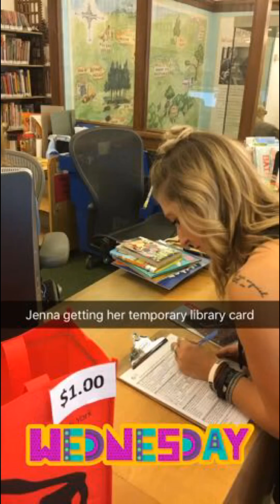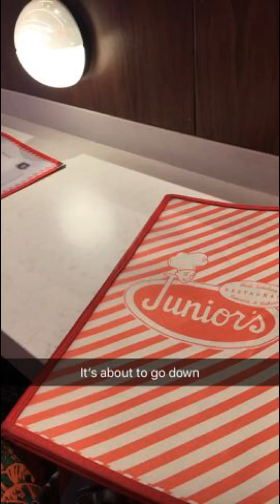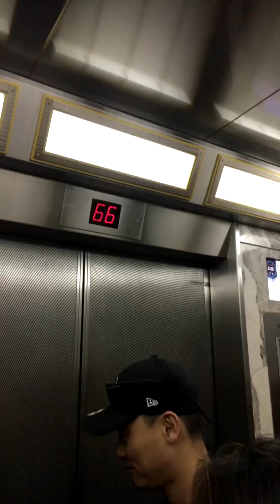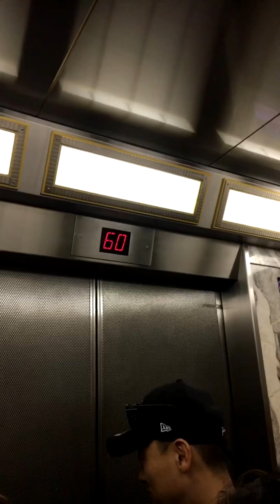NYC October 2017 Day Two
We dubbed this day dance day because we put on our group fitness instructor clothes (Zumba and UJam) and took pictures in front of some great street are in New York City we also did more wandering around and exploring Central Park and top of the Empire State Building. We tucked in early because the next day was the start of New York Comic Con.